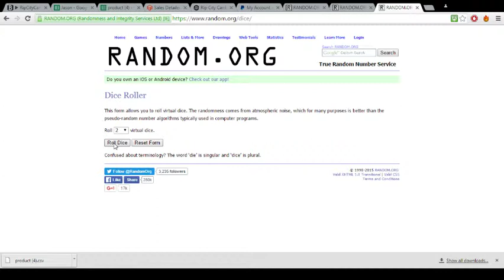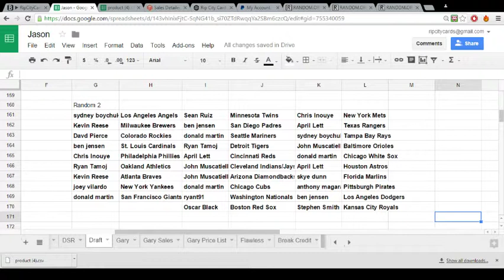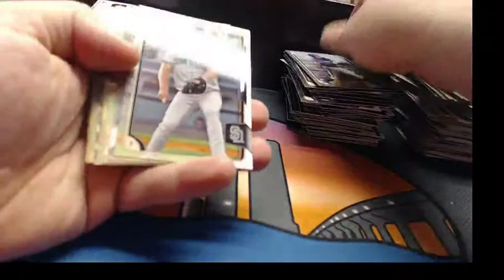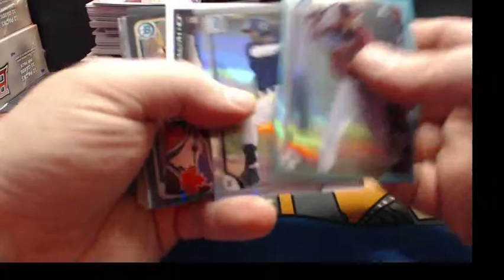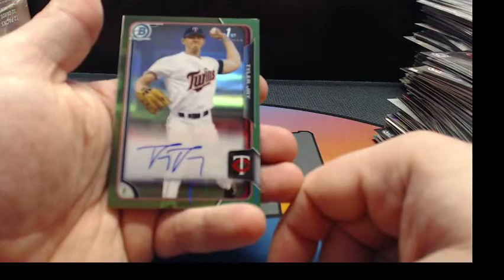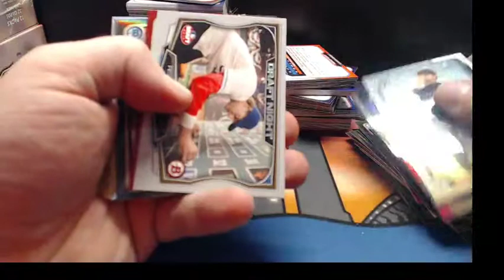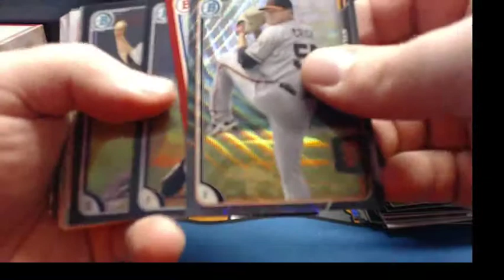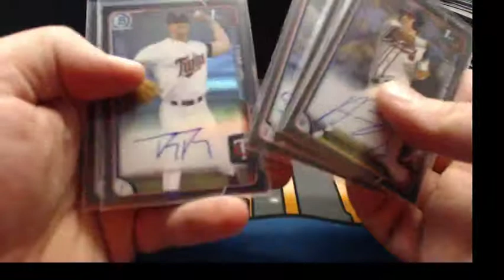2015 Bowman Draft ASIA Random Teams #2